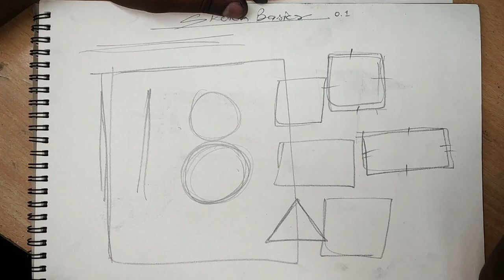Learn To Draw in Hindi - Sketching Basics Lesson 02 By Mariyappa Martin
Basic tips for improve your muscle memory to draw or sketch like a professional.